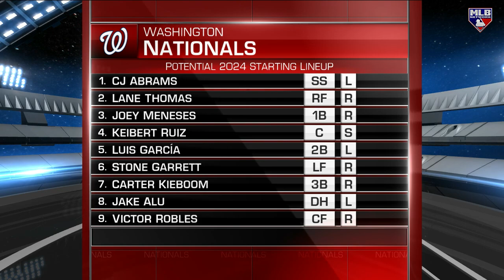Dave Martinez discusses developing the team's young players on Hot Stove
Nationals manager Dave Martinez discusses developing the team's young players and sticking up for his guys on the field